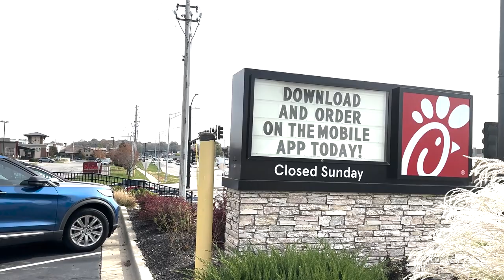I remake of the great classic from Tim Hawkins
I did a remake because I love this place, just like when Tim Hawkins sings about his favorite restaurant in this parody of "Yesterday" by The Beatles